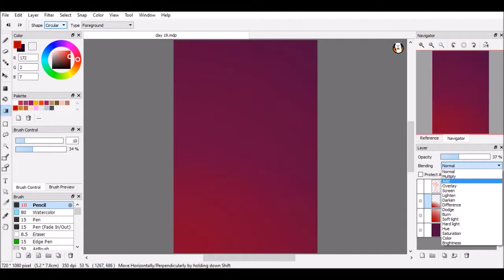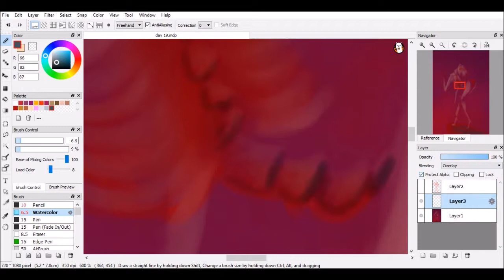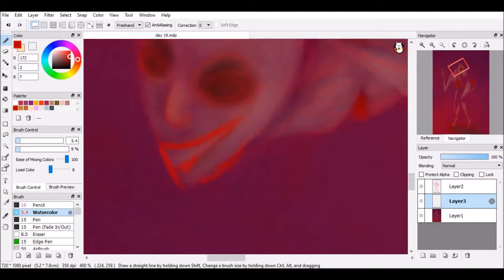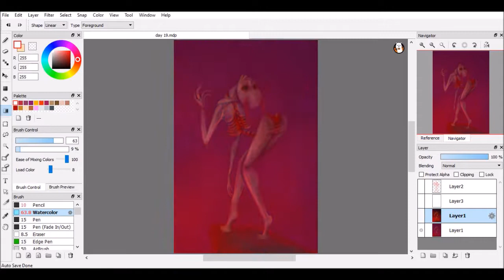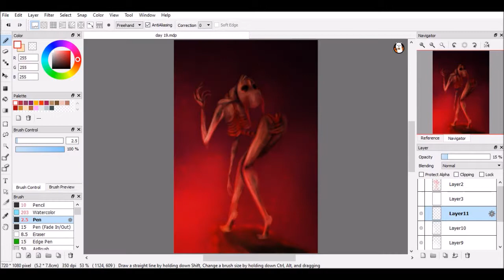Day 19 - Distorted Body/Broken Bone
A distortion of human form in any way is a freak, a monster, a thing to never be believed.
Its much worse if this distortion is of the mind, a thing that is ignored.

Art is by me, if you want to see more of my work the links are below

Audio credit:
Bent And Broken